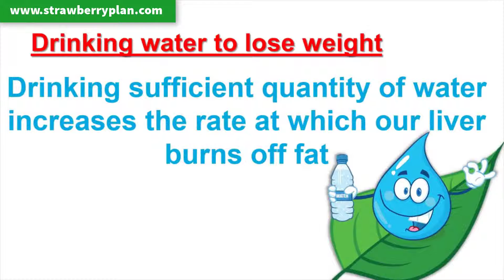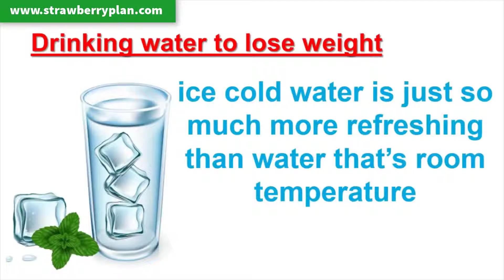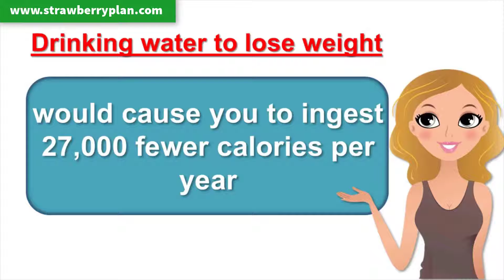Dringking Water For Weight Loss | The Water Diet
If you are looking for a natural weight loss solution at here ⇨
If you’ve ever tried to lose weight, you’ve probably heard it more than once, drink more water to help you lose more weight. So can drinking more water really help you lose weight? The short answer is yes .In this video we’re going to see the important things to know about the importance of drinking water to lose weight.

Drinking water helps boost your metabolism, cleanse your body of waste and acts as an appetite suppressant. Also, drinking more water helps your body stop retaining water, leading you to drop those extra pounds of water weight.
Water aids digestion and promotes the normal functioning of many body organs including the liver. Lack of regular intake of water will slow digestion, decrease fat metabolism and give you the feeling that you are bloated and tired.

Drinking sufficient quantity of water increases the rate at which our liver burns off fat. If you drink inadequate quantities of water, your liver ends up working exhaustively thus storing more fat as it becomes difficult to burn fat more effectively.

If you want to lose weight, you should drink a minimum of eight 8-ounce glasses of water per day. However, to really get the process moving, drink half your body weight in ounces each day. So, if you weigh 180 pounds, you should drink about 90 ounces of water a day -- roughly 11 glasses of water.

Drinking ice cold water helps boost your metabolism because your body has to work harder to warm the water up, therefore burning more calories and helping you to lose weight. Plus, ice cold water is just so much more refreshing than water that’s room temperature.
Replace sweetened drinks with water. Instead of drinking soda, alcoholic beverages, smoothies, or other high-calorie drinks, grab a glass or bottle of water.

Swapping in a zero-calorie beverage for high-calorie alternatives can spare you hundreds of calories per day, further aiding in weight loss.
Drink water before you eat drinking water before meals can make you feel fuller and therefore reduce your food intake as it acts like an appetite suppressant.

Health resource website WebMD states that drinking water before meals results in an average reduction in intake of 75 calories per meal. Drinking water before just one meal per day would cause you to ingest 27,000 fewer calories per year. Do the math: You'd lose about eight pounds per year just from drinking water! Now imagine if you drank it before each meal.
♡ I hope you like list video bellow ♡

If any owner has a problem with any of the content or copyrighting, please contact the address below and it will be processed in the shortest time. Thank you for your cooperation.